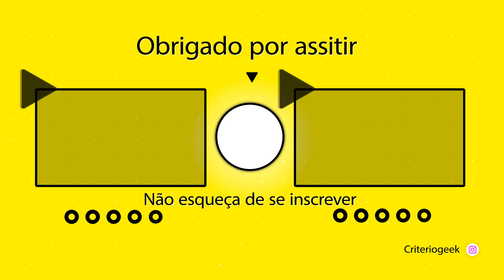REACT 2 EM 1 Gosto Do Mal | Novatroop | Suguru Geto - Ishida | Satoru Gojo Song | CONSTELAÇÃO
🔥 VÍDEOS NOVOS TODOS OS DIAS 🔥 react novatroop ishida